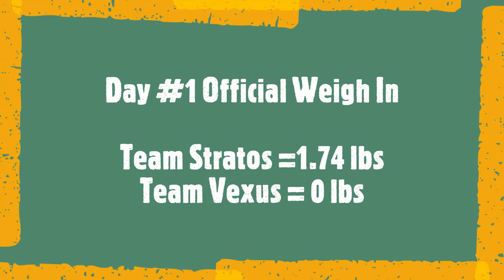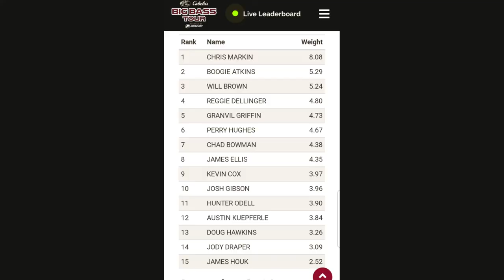SMITH MOUNTAIN LAKE - BASS FISHING - GREEN POND OUTDOORS CLASSIC!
Team Stratos battles Team Vexus in a controversial knock down drag out slug fest! Dustin lands his biggest fish of the year!